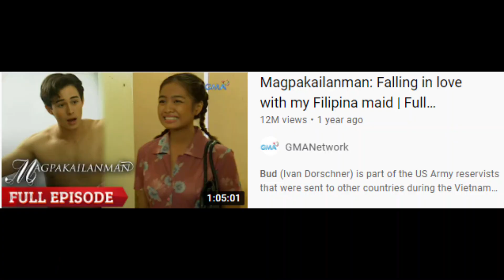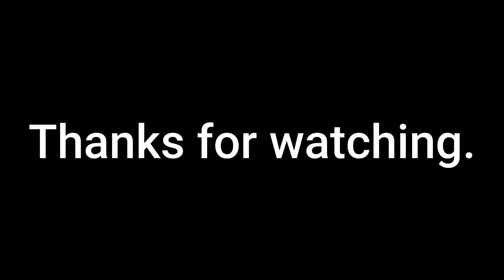"I feared what our children would look like." @Bud Brown. - Retired in the Philippines.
Like all newlyweds, I wondered what our offspring would look like... me? my wife? a little of both?
August 9, 2021 "I feared what our children would look like." @Bud Brown. - Retired in the Philippines.

Cheers,
Bud